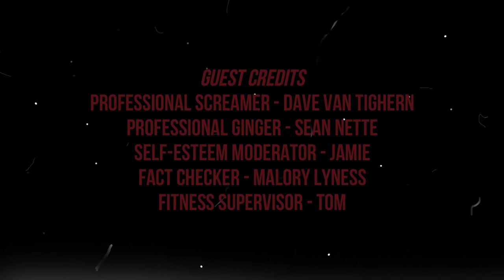BedtimeGaming: Luigi's Mansion 3 | Part 1 THIS IS FINE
Liz chose this for our second let's play, It is so much fun and she gets to play too!